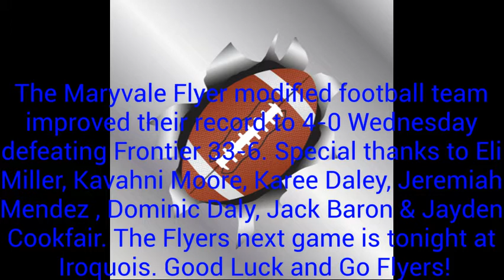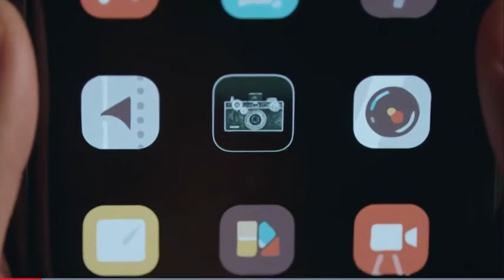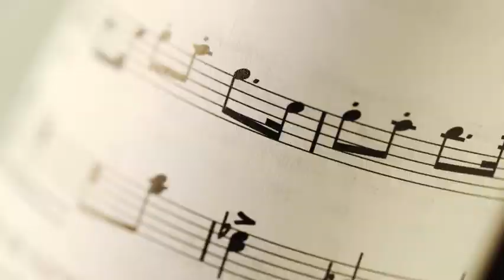Flyer News 10 12